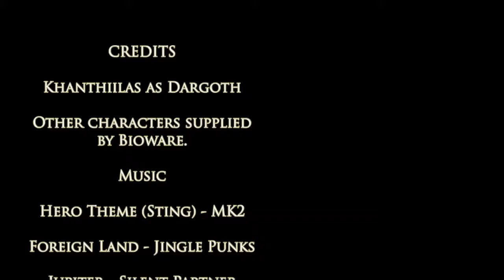Swtor S1E3 "The 2nd Trial"